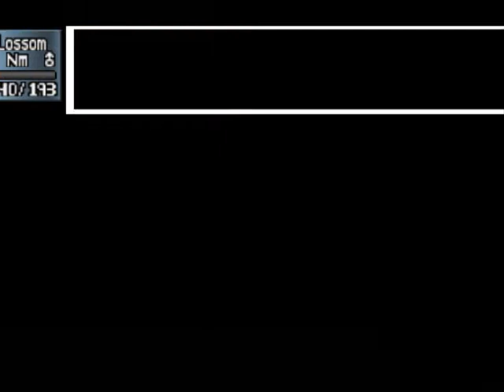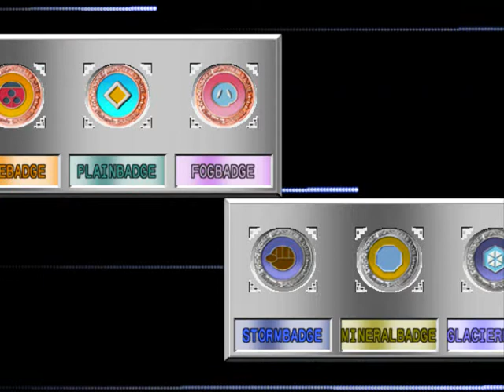Pokemon Stadium 2, Challenge Cup, Ultra ball, Final round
Next will be the master ball of the challenge cup.